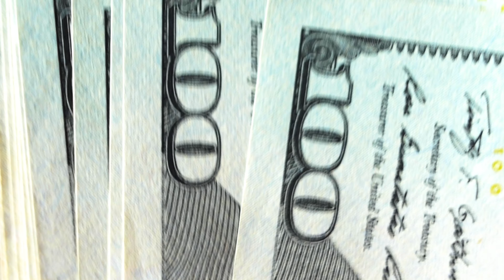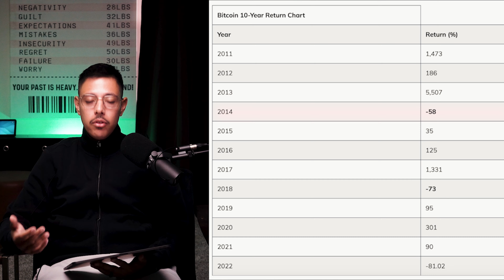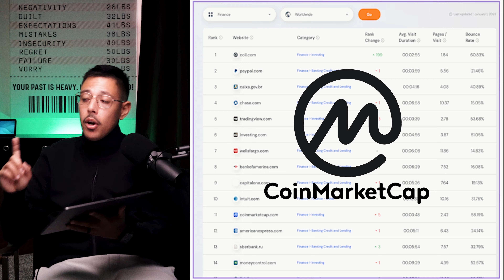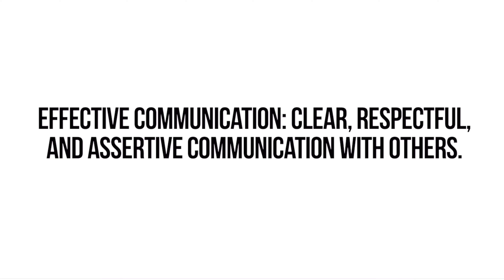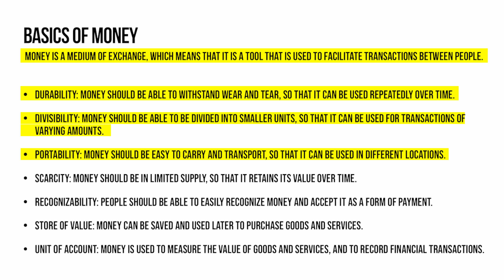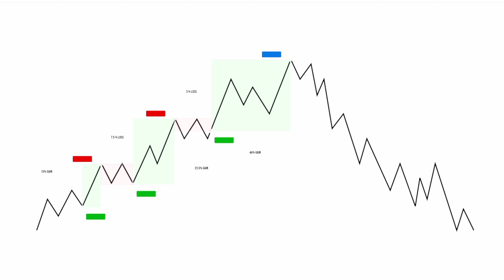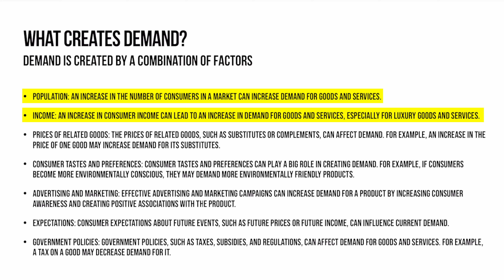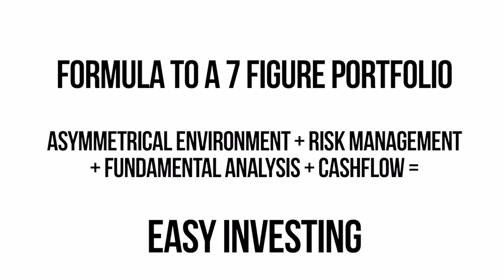The ONLY Strategy to Become a Bitcoin Millionaire in 2023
This Is The Only Strategy You Need To Make Money In Crypto ATTENTION CRYPTO HOLDERS!! CRYPTOCURRENCY PRICE PREDICTION

💰 The Strategies I Used To Turn $5k Into $500k ➡️: Join Coinpicks free group

3. Join me on Twitter for daily tips and behind-the-scenes

About:
In this video, Alexander Lorenzo talks about a bitcoin Strategy that anyone can use to make their first million with Bitcoin. If you want a bitcoin strategy to learn how to trade crypto, this video is for you. Alex talks about the Bitcoin market and how to win.